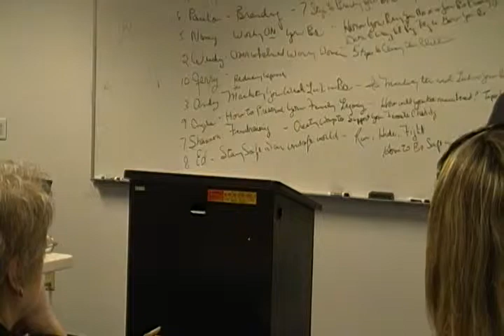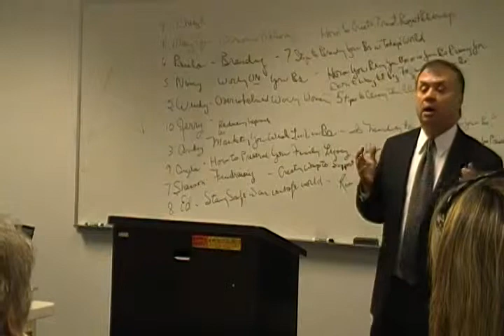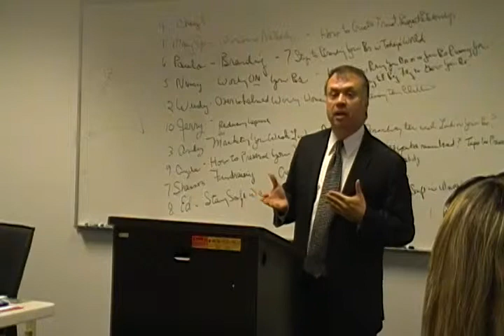Andy Garza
Big Gorilla Marketing